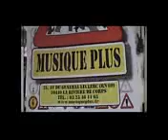Le Cours Musique Plus - Premier contact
Pour démarrer cette série, penchons nous rapidement sur la gamme pentatonique mineure de LA, et la manière de la travailler.